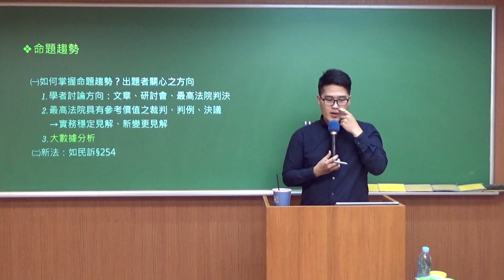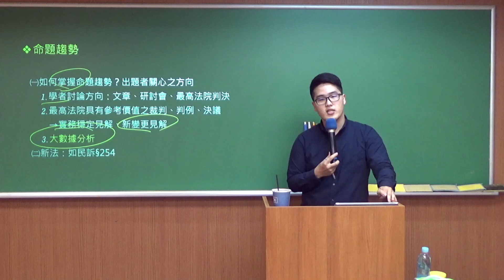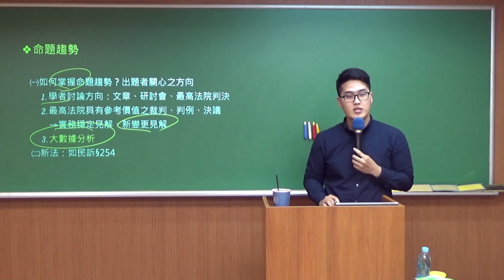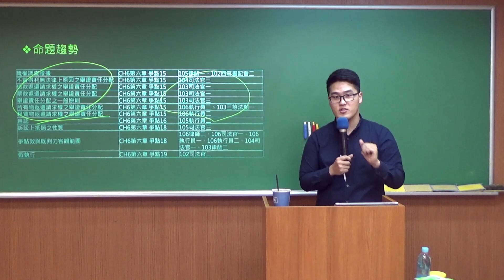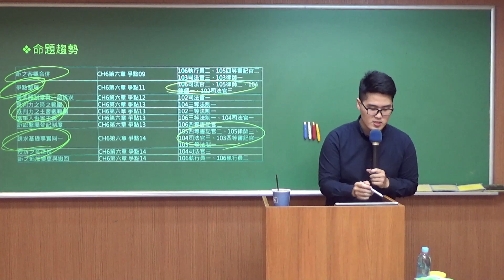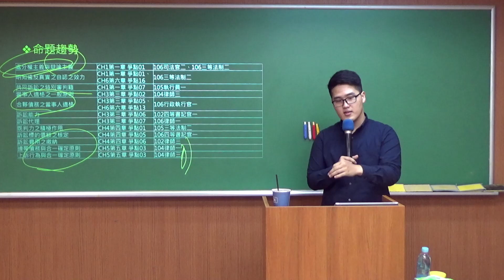爭點講堂解惑3：爭點/考點何在？(從考古題數據分析出重要爭點/考點)律師、司法官、司法特考適用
從歷年的考題分析，延伸出知道學者跟出題老師認為那些考點重要，出題老師認為未來要從事實務工作的考生需要知道哪些考點，因此我們要參考歷年的考古數據做分析。爭點講堂的可貴在於做了這一番研究，將5年來的考題做數據分析，讓同學不僅知道考點、爭點，還能學習如何解題！

市上唯一中文字幕的法課爭點講堂，預購三日超過萬人關注
爭點講堂提供使用者提出問題，再請老師解惑錄影回饋唷
Ps:爭點講堂解惑篇1：爭點高效率學習爭點架構分析

【講師簡歷】
學歷：台灣大學法研所民事法學組研究生、台灣大學法律系學士
經歷：2016年律師高考（勞社法組）榜首
授課：台北保成補習班
著作：
保成出版社法律潮流短篇文章
民事訴訟法爭點隨身書（修訂）
民事訴訟法全彩心智圖表
3Q民事訴訟法解題書

🙏想轉換跑道 想奮力一搏，卻又擔心經濟壓力？
根據統計， 106年兼職考上高普考者約佔44%，比例並不低，所以只要選對方法，加倍努力，時間跟金錢都不能阻擋你！

保成網路書局/行動書城給你支持！【金榜函授/超級函授課程87折起】
▶買金榜函授全套課程，下載折價券再折500元！(※請先預約/一對一專人洽詢。)
▶再享💳刷卡分期0利率(保成行動書城限定)
▶購買正規全套課程滿額再送保成新書(預約/專人諮詢－購買享更多優惠)
▶頭獎30萬元 台彩歡樂賓果刮刮樂一張(數量有限贈完為止)
▶每日預約前五名，購買全套課程加送全套法課爭點講堂(中文字幕)(單講堂)或者考試通全套課程